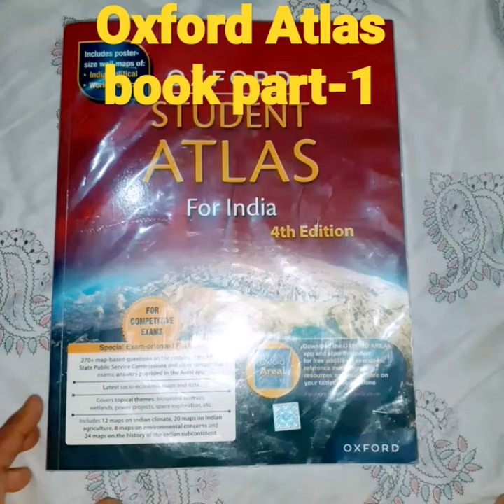Oxford Atlas book reviews part 1